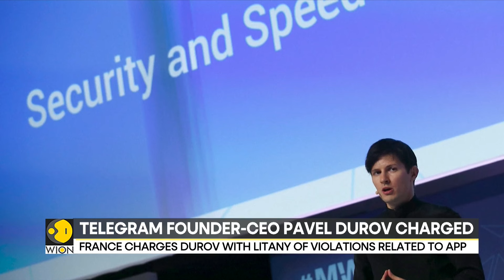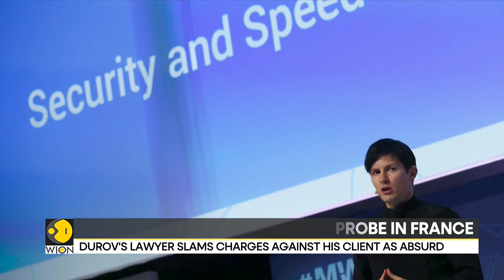France charges Pavel Durov with litany of violations related to app | WION | World News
France on Wednesday charged Pavel Durov, the founder and chief of Telegram, with a litany of violations related to the messaging app and banned him from leaving the country while allowing the billionaire to walk free after 4 days of being under arrest. Watch in for more details!